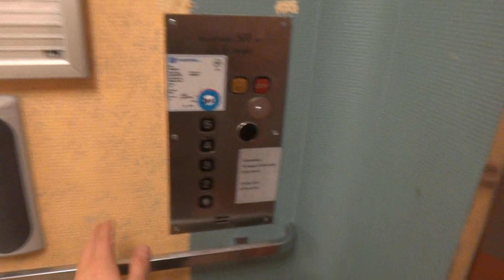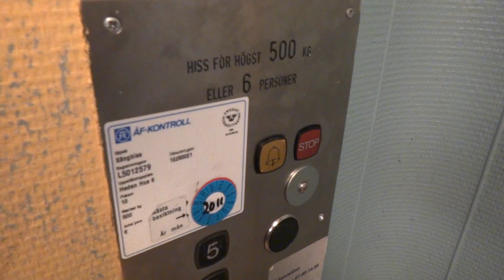ASEA-Graham (mod. by: KONE) traction elevator @ Heden 128, Bollnäs, Sweden.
Now this elevator runs bad, you can hear how bad the controllers sounds.
This elevator will been modernized very soon, maybe this year!
For 3 years ago (Bad video).